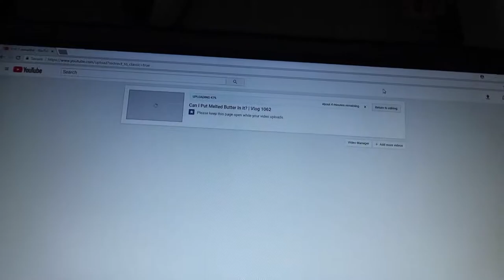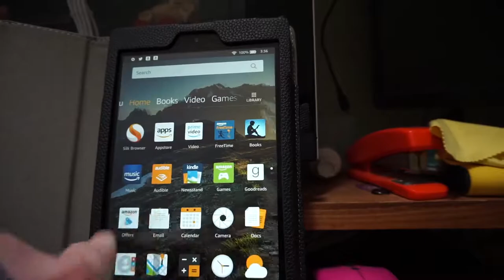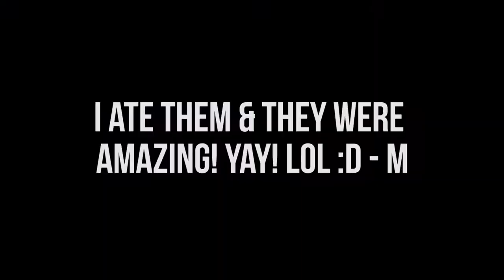Cleaning, Bleeding Hearts, & A Playful Husky | Vlog 1063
05.08.18 | Day 1063

The bleeding heart plant is getting so big and the lilacs are starting to bloom like crazy. Our husky is starting to get antsy from the lack of play time from her cone wearing.

Ken 👻: tkoprovidence
Marissa 👻: miffy.penguin